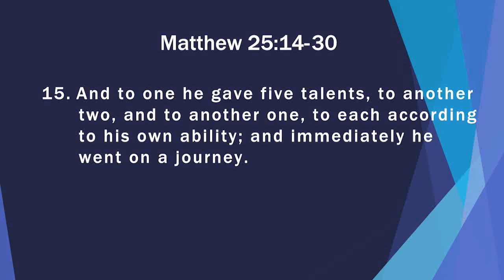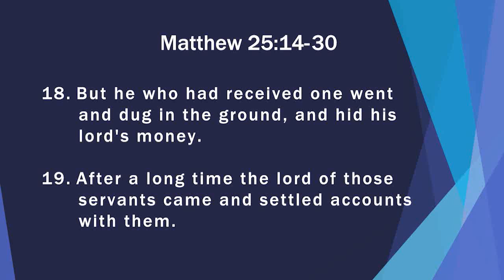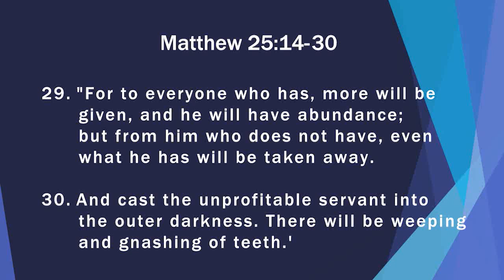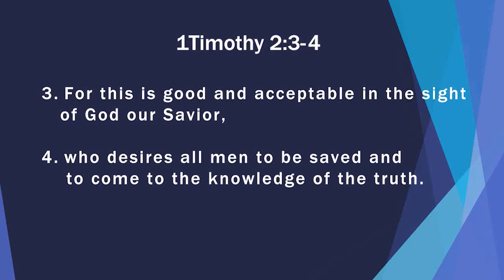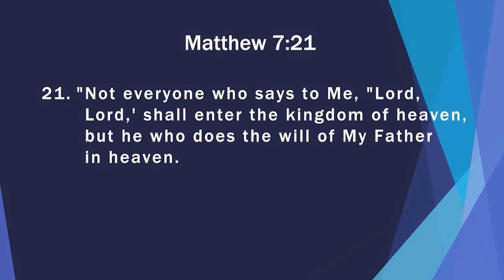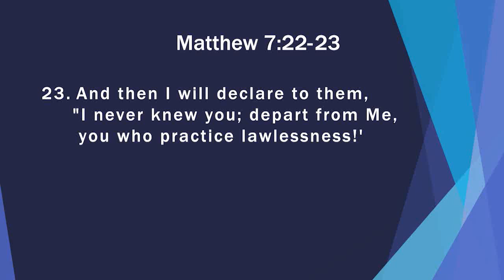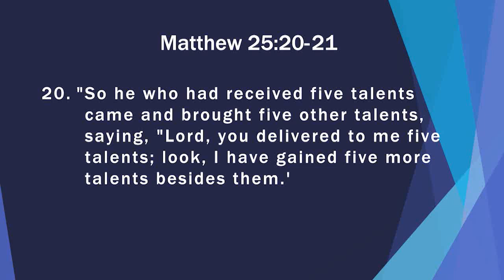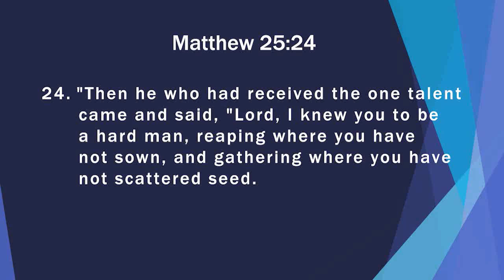Ijambo ry'Imana tugezwaho n'umushumba Blaise Ep 13 / Bible Lecture Series Ep 13